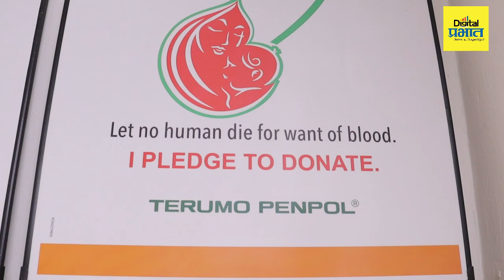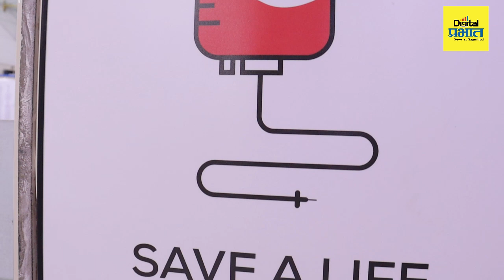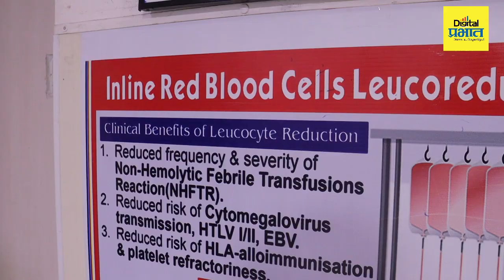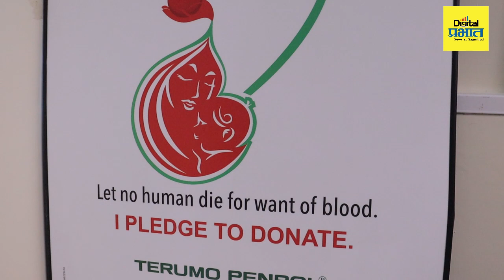रक्तदान करताना ह्या गोष्टी आवश्य लक्षात घ्या !